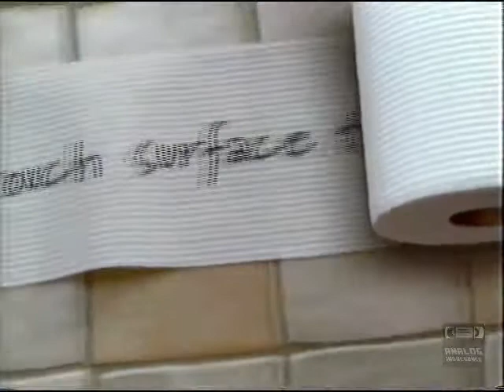Cottonelle | Television Commercial | 1999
Cottonelle is a brand of toilet paper produced by Kimberly-Clark. The company has made several different toilet paper types such as regular, Cottonelle Double, (Two-ply) Cottonelle Ultra, Cottonelle Aloe & E, Cottonelle Kids, and Cottonelle Extra Strength, and are currently sold under the Kleenex brand.
Cottonelle's mascot was originally a woman. At the time, the commercials usually consisted of how soft the roll was by showing a cotton ball and comparing it to the product itself.
In early 2008, Cottonelle devised an extensive advertising campaign featuring a large "Comfort Haven Bus" decorated to resemble a dog. According to Ad Rants, the bus would travel cross-country to "offer visitors access to "relaxation stations" where people can see first-hand—and hopefully in privacy—how soft and comforting Cottonelle can be."[1]
At one point, Cottonelle featured a program called Puppy Points. On a package of Cottonelle toilet paper would be a label with a certain amount of points. The label had to be cut off and saved. The Cottonelle website, showed a list of Cottonelle related items that you could receive in exchange for puppy points, including a Cottonelle bath robe, a Cottonelle picture frame, hand bag, slippers, etc. On July 31, 2008, puppy points were discontinued and could no longer be redeemed for merchandise.
Cottonelle is marketed as Andrex in the UK.[2]
Cottonelle was introduced in Canada shortly after its 1972 introduction in the United States. Due to corporate changes in Canada, during 2004 Scott Paper Limited (which became Kruger Products) transitioned the highly recognisable Canadian branding to the new name of Cashmere.[3]